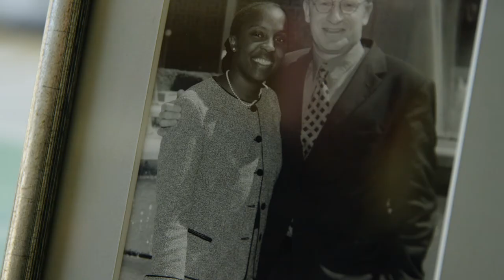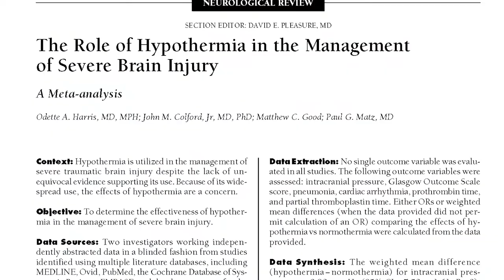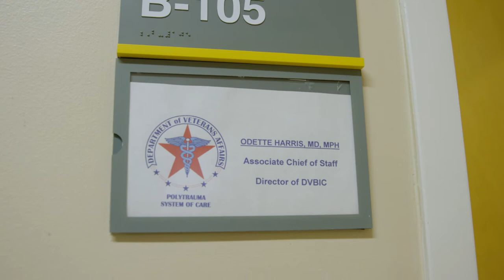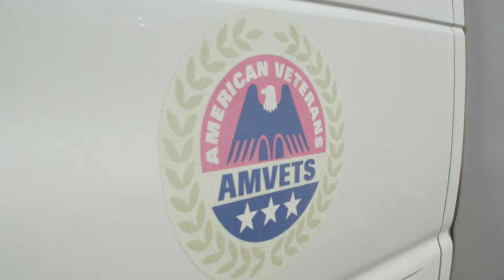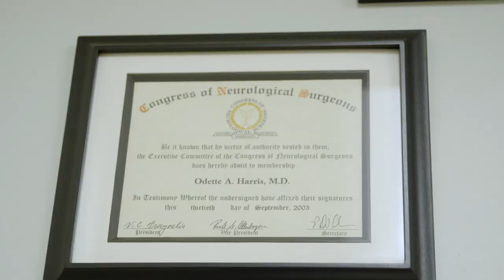Alumni Day 2021 - RISE Award Tribute Video - Odette Harris, MD ’96, Resident ’03, MPH